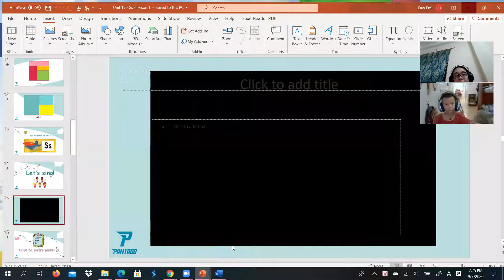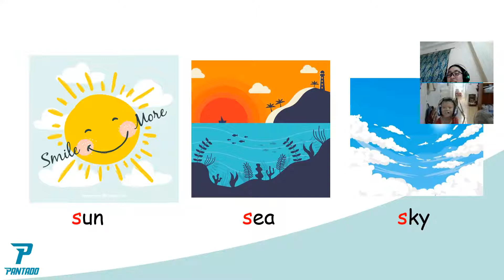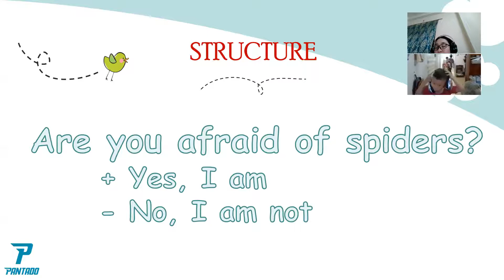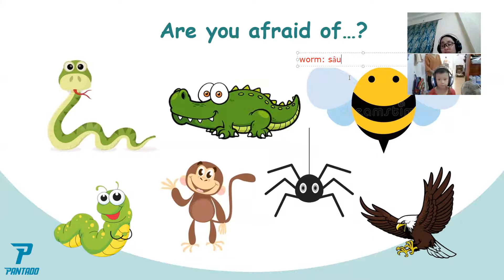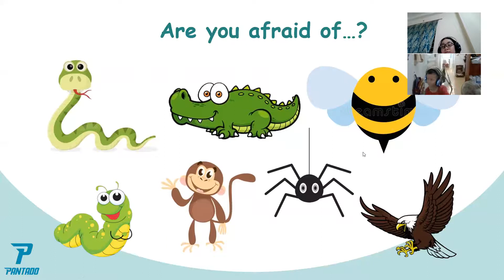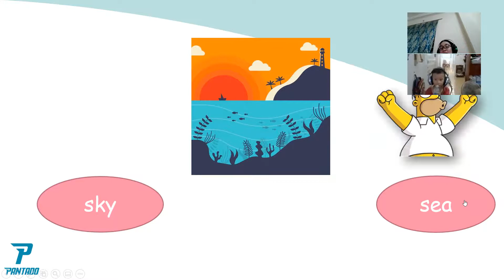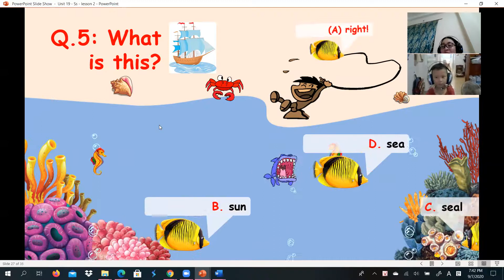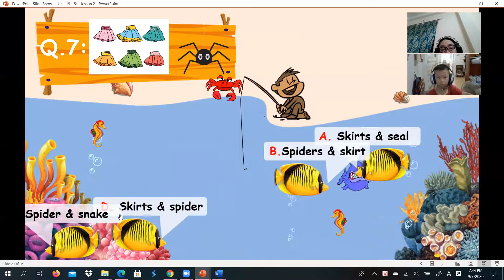PK1494-Level 1 phonetics-Day 46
Bé ngoan, nhiệt tình